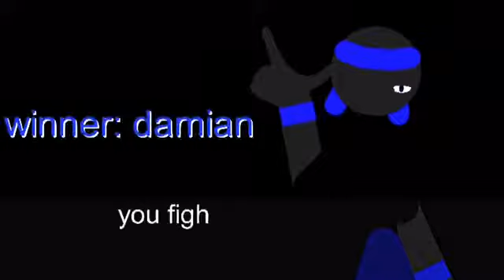Tankushi: mark of dragons [ unofficial stick nodes game]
Also I own absolutely nothing except the animation itself!